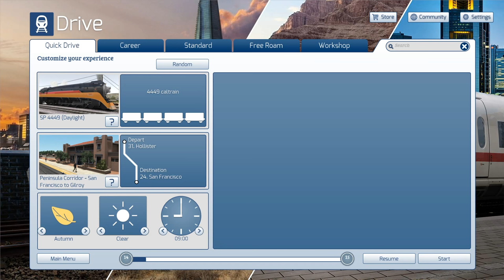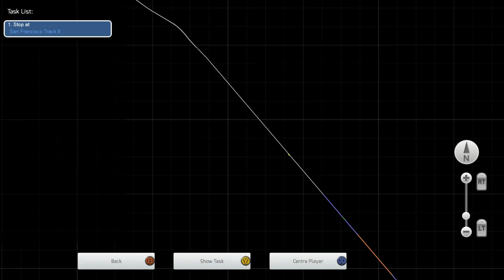Daylight 4449 to San Jose: Train Simulator LIVE!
TRAIN SIMULATOR 2019 LIVE: Daylight 4449 Hollister to San Jose